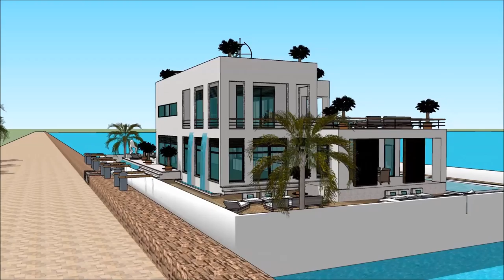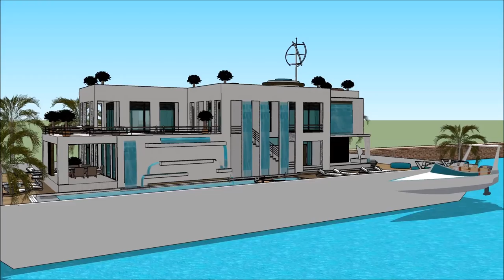Luxury Yacht Legend HOUSEBOAT MANSION MELBOURNE BOAT SHOW 2018 Exhibition and expo Superyachts and M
The houseboatzania launching an innovative high-end luxury yacht houseboat home design potentially as a display of exhibition of the Luxury Yacht Legend HOUSEBOAT MANSION MELBOURNE BOAT SHOW 2018 Exhibition and expo Superyachts and M.

The collection of the Houseboatzania concept of Luxury Yacht Legend HOUSEBOAT MANSION MELBOURNE BOAT SHOW 2018 Exhibition and expo Superyachts and M consists of high luxury and architectural art pieces in minimalism combined with living on the waterfront of the harbour of

The houseboat yacht design has the basis to sustain living with high standards and contemporary structural design at @Luxury Yacht Legend HOUSEBOAT MANSION MELBOURNE BOAT SHOW 2018 Exhibition and expo Superyachts and M with numerous of prospects for excessive living and celebrating the desire of life worldwide: